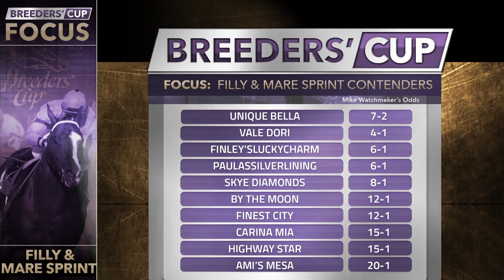Breeders' Cup Focus - Filly & Mare Sprint - September 29, 2017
On this week's Breeders' Cup Focus Dan Illman and Mike Beer take a look at Filly & Mare Sprint contenders.